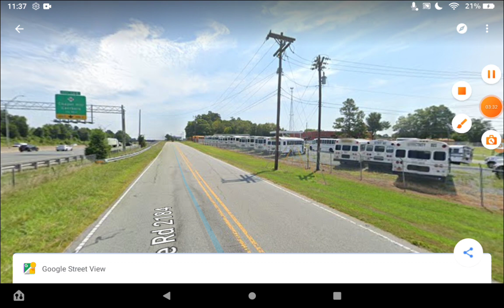Viewing the Alamance-Burlington School System bus garage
Hey YouTube's I just viewing the Alamance-Burlington School System bus garage